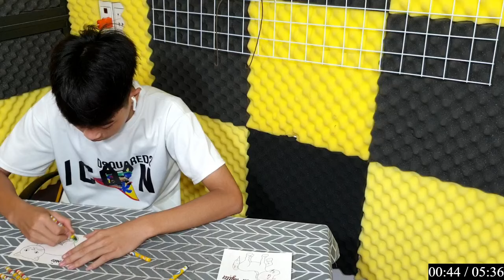"Vẽ chiếc mặt nạ con cáo thật ấn tượng cho lễ hội"